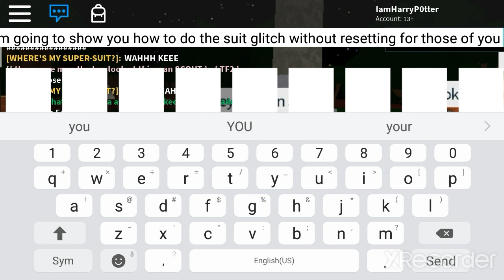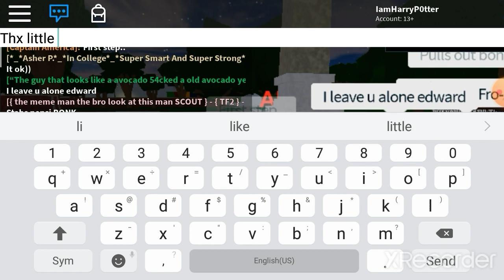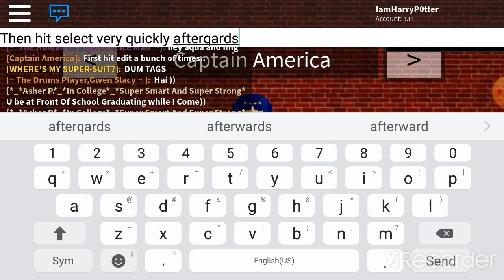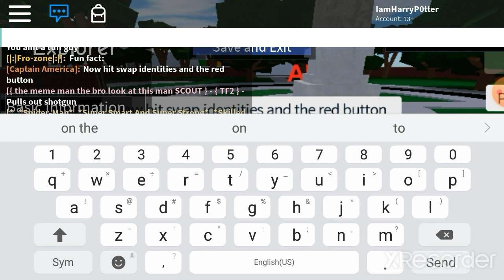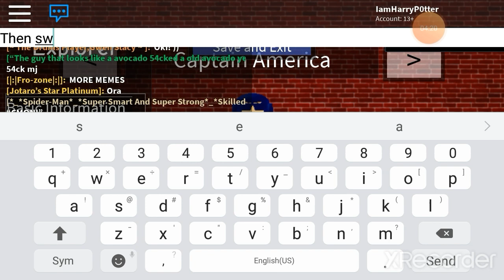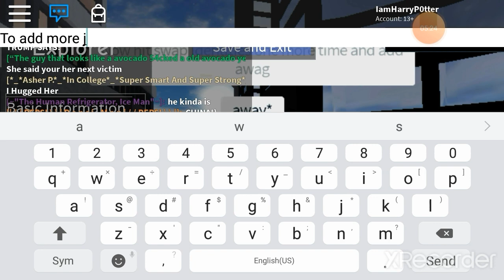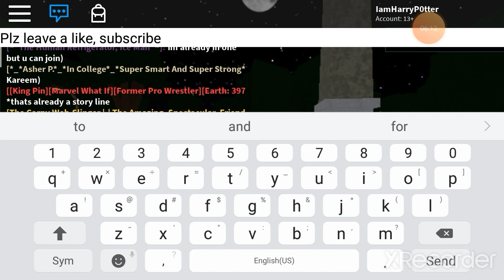How to do the SHL 2 suit glitch! (No Reset)